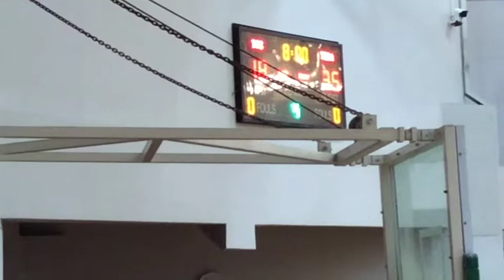2018 12 08 TIS vs TEDA